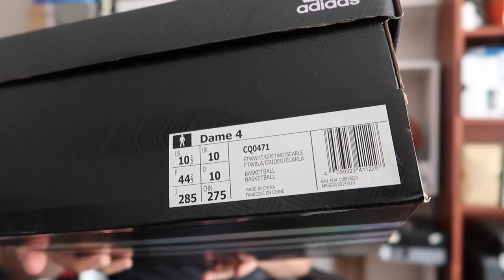TÜM ZAMANLARIN EN İYİ 10 AYAKKABISI ! KOLEKSİYONUMDAKİ EN İYİ AYAKKABILAR !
tüm zamanların en iyi 10 ayakkabısı hangileri ayakkabı koleksiyon umdaki en iyi ayakkabılar